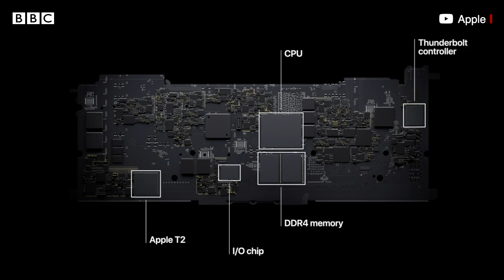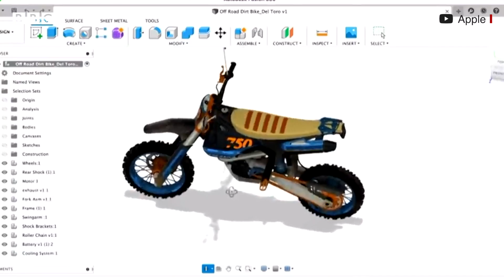Apple ਦੀਆਂ Mac ਮਸ਼ੀਨਾਂ ਵਿੱਚ M1 ਚਿੱਪ ਆਉਣ ਨਾਲ ਕੀ ਬਦਲੇਗਾ? | BBC NEWS PUNJABI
ਐਪਲ ਨੇ ਆਪਣਾ ਪਹਿਲਾ ਅਜਿਹਾ ਮੈਕ ਸਿਸਟਮ ਲੌਂਚ ਕੀਤਾ ਹੈ ਜੋ ਐਪਲ ਵੱਲੋਂ ਹੀ ਡਿਜ਼ੀਇਨ M1 ਚਿਪ ਨਾਲ ਚੱਲੇਗਾ।
ਦਰਅਸਲ 2006 ਤੋਂ ਹੁਣ ਤੱਕ ਐਪਲ ਆਪਣੀਆਂ ਮੈਕ ਮਸ਼ੀਨਾਂ ਵਿੱਚ ਇੰਟੈਲ ਪ੍ਰੋਸੈਸਰ ਇਸਤੇਮਾਲ ਕਰ ਰਿਹਾ  ਸੀ, ਕੰਪਨੀ ਨੇ ਜੂਨ ਮਹੀਨੇ ਇੰਟੈਲ ਪ੍ਰੋਸੈਸਰ ਦੇ ਬਦਲ ਦਾ ਐਲਾਨ ਕੀਤਾ ਸੀ।

ਹੁਣ ਭਾਰਤੀ ਸਮੇਂ ਮੁਤਾਬਕ 10 ਨਵੰਬਰ ਦੀ ਰਾਤ ਬਕਾਇਦਾ ਇੱਕ ਈਵੈਂਟ ਦੌਰਾਨ ਇਹ M1 ਚਿੱਪ ਦੇ ਲੌਂਚ ਦਾ ਐਲਾਨ ਕੀਤਾ ਗਿਆ।